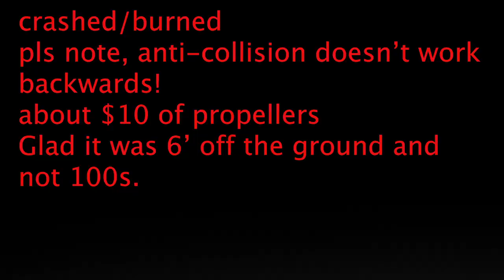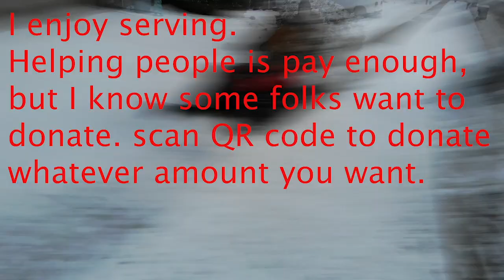ATV Snow Plow v2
Finally got light enough this morning to record a quick video of ATV Snowplow.

I learned a valuable lesson, the pilot assist "active track" doesn't have sensors in the back of the drone.  2nd crash, first major crash (replace parts).

LET IT SNOW! I love it when it snows, so I can go plowing!

AUDIO: "Winter Embrace" by "Silent Partner" (free to use).

FAQ:
what drone did you use?

What snow blade are you using?

snow blade/plow mount?

How does the drone follow you?
Active Track, but it lost me 3x times.

What tires are you running on your quad?
Tusk TRILOBITE

How long does the wear bar last?
It lasts me about 4 snow storms, but I plow miles of side walk each time.

wear bar: